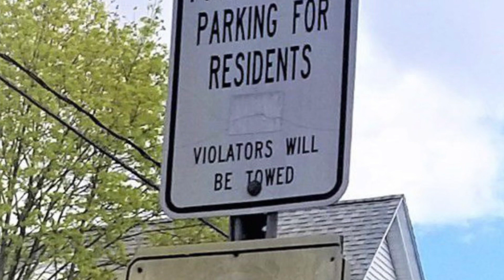Fix and flip in Somerville MF===christinamelodygroup.com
3 bedrooms. 3 baths. Asking:$1.2M
WORK WITH US===EASY=== FASTER===TRANSPARENT===NO ANY HIDDEN FEE==NO UPFRONT COST FOR EACH CONNECTION IN OUR NETWORK AT THIS MOMENT.

OUR GOAL: BUILD A FRIENDLY REAL ESTATE COMMUNITY, THAT SATISFIED EACH CLIENT IN BUSINESS. IN THIS COMMUNITY, WE HELP EACH OTHER GROW OUR BUSINESS TOGETHER!

===HELP HOMEOWNER MAX THEIR HOUSE FOR SALE FOR A FULL MARKET VALUE
===HELP FOR SELL BY OWNER SAVE COMMISSION AND GET CASH IN POCKET AS SOON AS POSSIBLE IF THEY NEED FAST SELL
===HELP INVESTORS GET GREAT CASH WITH 15-20% RETURN IN THE SHORT TERM
===HELP INVESTORS FIND GOOD OFF-MARKET DEAL

PARTNERSHIP:

===FAMILY OFFICE INVESTOR
===REITS INVESTORS
===INSTITUTION INVESTORS

OUR SERVICE TEAM

===BEST ARCHITECTS TEAM
===BEST GC TEAM
===BEST REAL ESTATE AGENTS TEAM
===BEST ATTORNEY TEAM
===BEST MARKETING TEAM FOR RESELLING
===BEST LENDER TEAM

WHAT WE CAN HELP FOR YOU IN THIS COMMUNITY?

===Have hard money team support if you need funding
===Have private money team support if you need funding
===Have GC/Developers/Builders team on hand if you need help
===Have a great attorney team on hand with a good price for closing if you need help
===Have a home insurance company team with great rates to support you if you need help
===Have an appraisal team on hand to support you
===Have the title search team on hand if you need help
===Have a home inspection specialist team on hand if you need help
===Have the best architect team on hand if you need help
===Have smoking doctor experts for you if you need support
===Have end home buyers/buy-hold investors line up, you don't need to pay any commission for resell.

Welcome, MA's best real estate agents to join our team to resell the off-market property, NO NEED OPEN HOUSE CAN MAKE MONEY AT HOME TOO. We pay commission for you from the buyer side.

CASH INVESTORS NOTES:

HOT DEAL=== SOMERVILLE SF ===ASK DETAIL

For each real estate project, we donate 5% net profit to MYHSP ORGANIZATION to help homeowner Max their home for sale price for a full market value

For the top emergency deal, we can pay 20% cash return, 6 months term
For a normal deal, we pay a 15% cash return to investors, a 12-month term.

Maybe they are interested in making this great cash return in a short time.